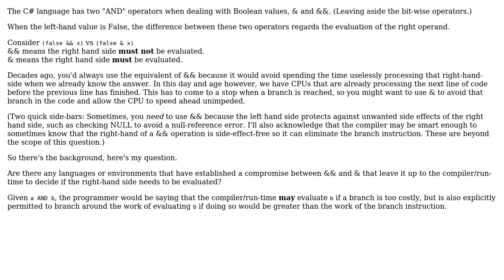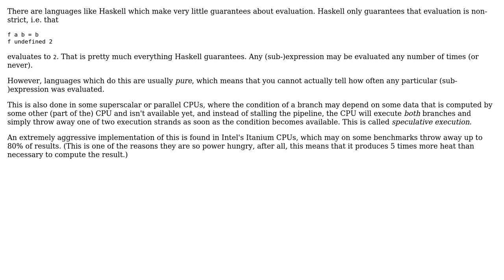Do any languages make evaluation of the right-hand of an "AND" operation optional?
Software Engineering: Do any languages make evaluation of the right-hand of an "AND" operation optional?

With thanks & praise to God, and with thanks to the many people who have made this project possible! | Content (except music & images) licensed under CC BY-SA | Music | Images & others | With thanks to user Jorg W Mittag user billpg and the Stack Exchange Network Trademarks are property of their respective owners. You are responsible for your own actions.